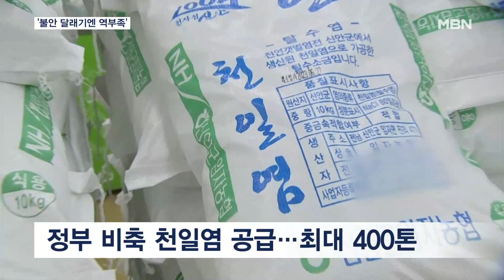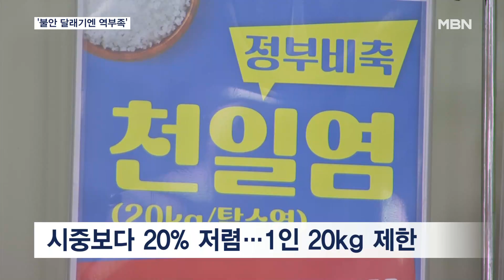천일염 바닥날라…정부 비축분 판매 첫날 '완판' [MBN 뉴스7]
【 앵커멘트 】
  후쿠시마 오염수 방류 우려로 소금 품귀현상이 나타나자, 정부가 오늘부터 비축분을 시중에 공급하기 시작했습니다.
  불안감이 여전한데다, 시중 소비자가격보다 20% 할인된 금액이어서 오늘 배정된 4톤이 금세 다 팔렸습니다.
  김동환 기자가 현장에 다녀왔습니다.

【 기자 】
  손님들이 줄지어 천일염을 한 포대씩 카트에 담습니다.

  정부가 비축분을 방출한다는 소식을 듣고 급히 달려온 사람들입니다.

  "뉴스 듣고 왔어요."

  "아유 감사합니다."

  최근 소금 사재기로 천일염 수급이 불안정하고, 가격이 치솟자 정부가 비축분을 풀었습니다.

  전국 하나로마트 등 25개 대형마트와 전통시장에 다음 달 11일까지 총 400톤을 공급합니다.

  하루 방출물량은 판매 여건을 감안해 50톤 안팎이 될 전망입니다.

  정부 비축분이다 보니 시중 가격보다 20% 싸게 판매하되, 한 사람당 20kg으로 구매량을 제한했습니다.

  "(2만 5천 원 하던 걸) 4만 5천 원 달라고 하더라고. 취소했어요. 정부에서 이거 한다고 해서."

  첫날 서울 하나로 마트 양재점과 창동점 두 곳에서 판매를 시작했는데 반나절 만에 모두 소진됐습니다.

  해양수산부는 6~7월 공급되는 천일염 양이 평년 산지 판매량을 넘어선다며, 수급에 문제가 없다고 강조했습니다.

▶ 인터뷰 : 조승환 / 해양수산부 장관(지난 16일)
- "정부에서 수매를 해서 낮은 가격으로 해서 풀겠습니다. 올라간 가격에 대해서 최대한 우리 국민들이 불안하지 않고…."

  하지만 소비자들의 불안은 가시지 않습니다.

  "배추는 샀는데 소금이 없어서…."

  "아기들 키우니까 더 불안하죠."

▶ 스탠딩 : 김동환 / 기자
- "천일염 품귀와 사재기 현상은 수급보다는 오염수 방류에 따른 과도한 불안 심리가 근본 원인이어서, 이를 해소하기 위한 다각적인 조치가 필요하다는 지적이 나옵니다. MBN뉴스 김동환입니다."

  영상취재 : 이동학 기자, 김민승 VJ